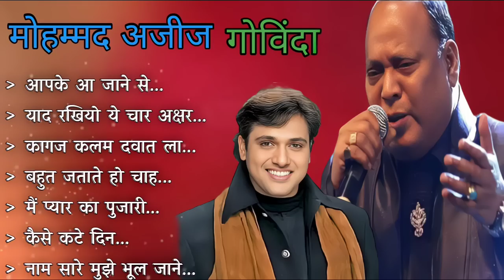💞Mohamad Aziz Govinda Ke💕 Ol Hind Song...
आपके आ जाने से
याद रखियो ये चार अक्षर
कागज कलम दवात ला
बहुत जताते हो चाह
मैं प्यार का पुजारी
कैसे कटे दिन
नाम सारे मुझे भूल जाने
बाली उमर ने मेरा
छोड़ेंगे न हम तेरा साथ
मेहके हुए तेरे लब